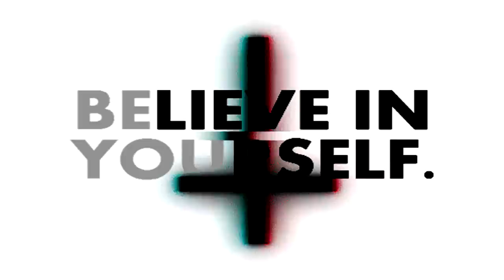Religion is Gay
Click that sexy like button!

"xTeamRoyalGamingx"
"Royal Ghillie"